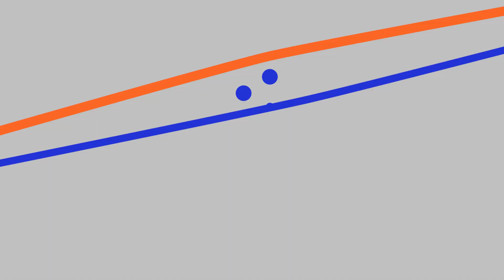SPECIAL CLEARANCE SALE